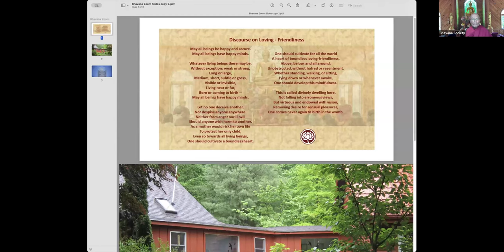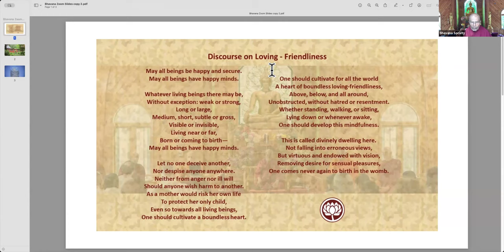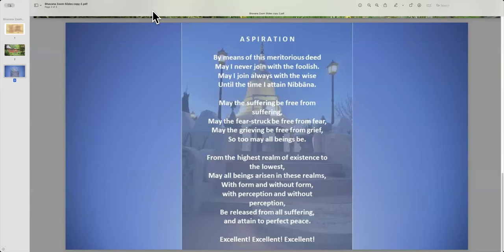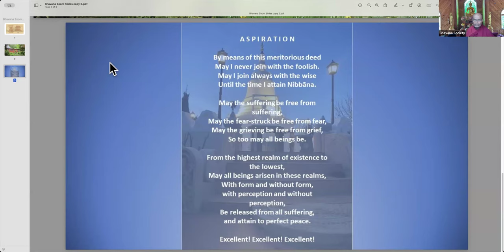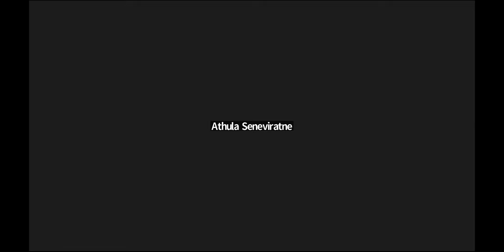30 Mar 2024 Dhamma Talk by Bhante G